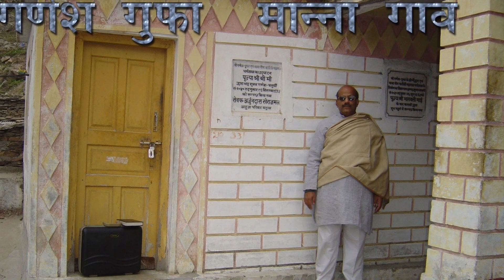The foundation of Shri Rishikesh dham Veerbhadra @spiritualPreachingzone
The foundation of Shri Rishikesh dham Veerbhadra ​⁠ neemkarolibaba @spiritualPreachingzone Baba neeb karori dham Golden memories of Rishikesh
Rishikesh Ashram

Neem Karoli Baba Rishikesh Ashram, just south of Rishikesh, on the west side of the road you will be greeted by one of the two Hanuman murtis at Neem Karoli Baba’s (Baba Neeb Karori’s) Rishikesh Ashram. This Hanuman rises forty feet above the passing motorists so that everyone who enter Rishikesh from Haridwar can have the darshan of Sri Hanuman-ji.

Morning and evening arati practice. Beautiful Gardens. Westerners have not been permitted to stay at this very small ashram with very large temples, located about 7 km south of Rishikesh.

A beautiful new library of spiritual knowledge has been established at this ashram. Head Librarian is Vidhu Bhushan Pant-ji.

For Information and contributions:
Baba Neem Karoli Ashram and Sri Hanuman Mandir
Veerbhadra
Rishikesh 249202
District Dehra Dun
Uttaranchal
INDIA
बाबा नीब करौरी नीम करौली बाबा या नीम करौरी बाबा या महाराजजी

Book Whisper in the Heart: The Ongoing Presence of Neem Karoli Baba (Ram Dass, Maharajji, Hindu Spirituality).